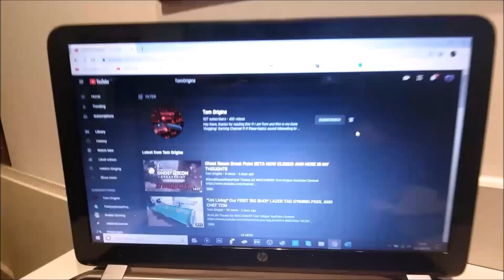Ghost Recon Breakpoint HOW TO COMPLETE THE 400 METER SNIPER SHOT IN GR BREAKPOINT